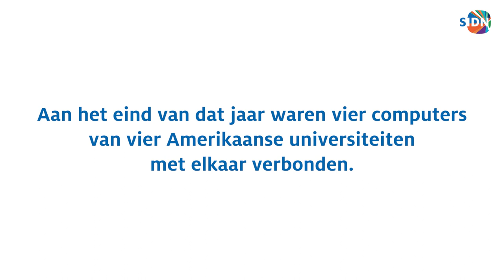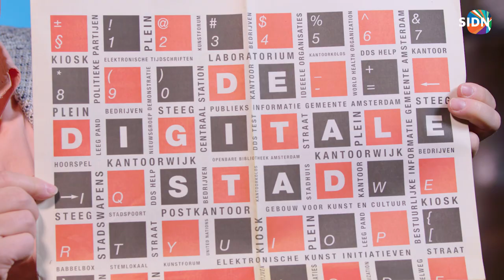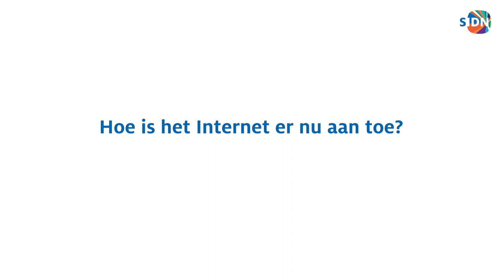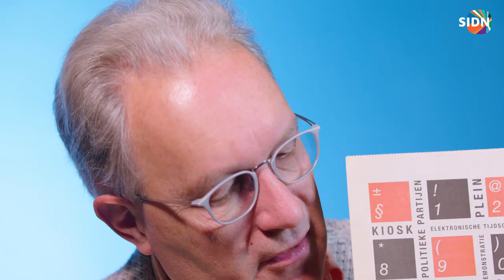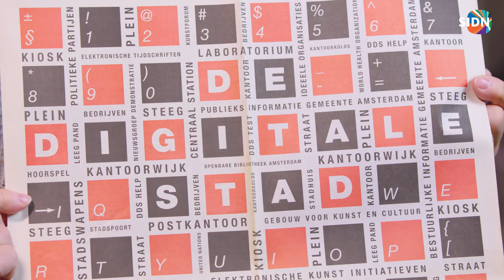50 jaar Internet - Pioniers die de wereld wilden verbinden (17 min)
Deze maand is het precies 50 jaar geleden dat aan de westkust van de VS het eerste computernetwerk werd geboren: het ARPANET. Het zaadje dat is uitgegroeid tot ons huidige Internet. Een mijlpaal die we als SIDN natuurlijk niet zomaar aan ons voorbij laten gaan… We gingen in gesprek met een aantal pioniers van het Internet in Nederland; Erik Huizer, Francis Brazier, Kees Neggers, Ted Lindgreen, Jaap Akkerhuis en Boudewijn Nederkoorn. Allen leverden een belangrijke bijdrage aan het Internet in Nederland.